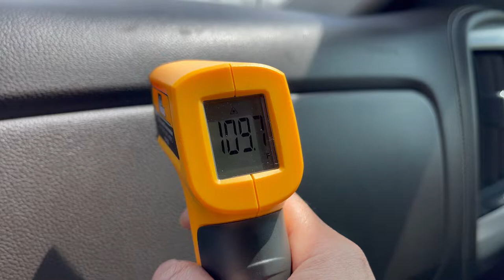EcoNour Car Shades for Side Windows Baby (2 Pack)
Driving with your kids in heat is the most worse thing ever. Protecting your baby, toddlers, kids, loved ones and other passengers is your responsibility. Keep them cool and protected from the harmful UV rays with the EcoNour Roller Window Sunshade.

This Car Rear Window Sun Shade completely stops any sun rays from penetrating. No more squinting in the sun. The window sunshade provides blocking against the sun and protects from harmful sun rays.

AVOID EXTREME HEAT AND SUN DAMAGE!
1. This Sunshade is Portable so it is very much easy to store and install.
2. Simply hook the sunshade to the door window and place it with the help of the bottom suction cup.
3. Blocks the sun completely and protects from the heat and reduces your car’s interior temperature and makes it cool.
4. When you use our roller sunshade, whether you are working in the car or sleeping, People outside the window can't see the car inside.

BEAUTIFULLY DESIGNED COLORFUL CAR SUNSHADE

This Roller Sunshade is beautifully designed with a fade-free printed design that looks elegant and attracts your kids. Our colorful side window sunshade makes your car interior look more fashionable, and attractive compared to other ordinary sunshades. Make your car interior look more colorful and trendy by using Our EcoNour Retractable Roller Sunshade. This printed design will not fade away or be washed out, unlike other printed sunshades.

Make your Baby More Comfortable In their Rides:

This roller sunshade has been designed to protect your babies and pets from the sun's heat and is guaranteed to make them very much comfortable in the backseat. EcoNour Car Window Shades reduce Sun glare and the sun heat. Our Retractable Roller Sunshade is more effective when you need private space and can also enjoy hassle-free driving.

MAKE SURE THAT YOUR CAR WINDOWS ARE DUST-FREE TO AVOID THE SUCTION CUP FROM LOSING ITS GRIP.

UNIVERSAL FIT:

1. This Roller Sunshade measures ( 15 inches (38 cm) x 17 inches (43 cm)). This unique design outline makes it ideal for most vehicles such as Cars, SUVs, and Mini-Vans. The sunshade can be installed effectively with most window sizes but still offers full protection.
2. Our Car Side Window Sunshade can be pulled down according to your needs. Use the bottom suction cup to fix the sunshade in one place! When the sunshade is not in use, just press the side corner button, the sunshade can roll up automatically within seconds.
3. Compact design, very lightweight, easy to fold and carry.